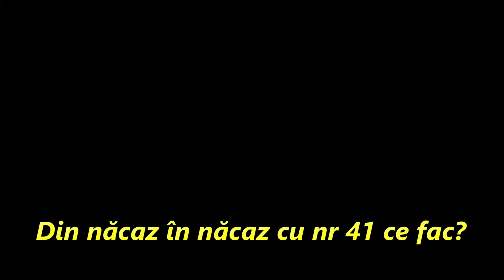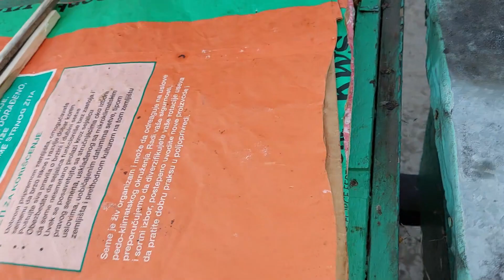286.Din năcaz în năcaz cu stupu 41 ...ce fac acum???